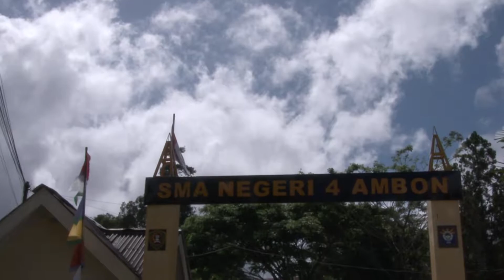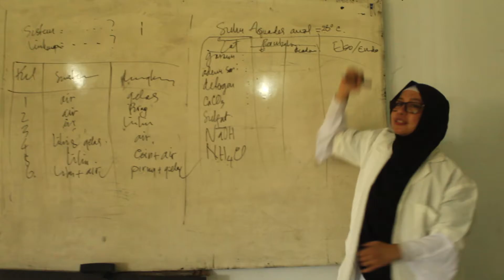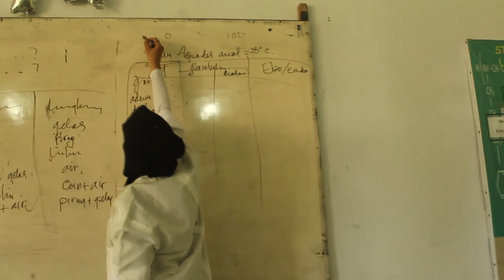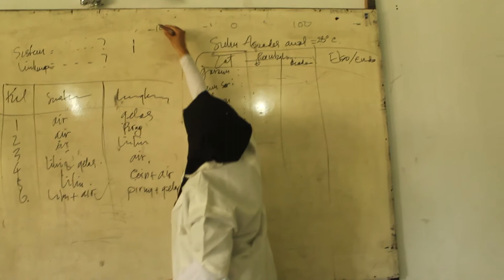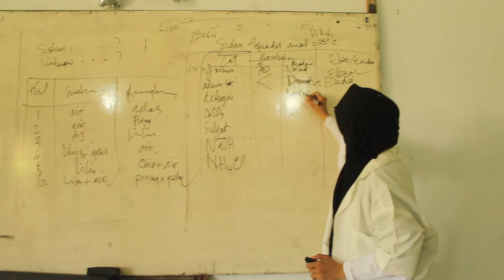Video Pembelajaran 2019 (Fatma Al Hamid, S.Pd, M.Pd)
Universitas Pattimura | PDS Di Sekolah Tahun 2019 | Prodi Pendidikan Kimia